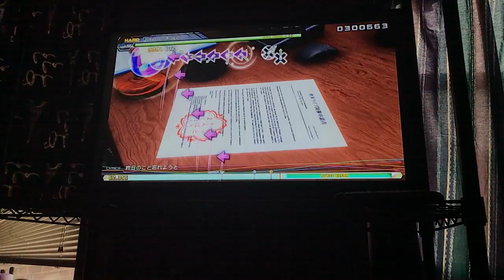Randomizer❓(💕Luka Megurine💕) | Project Diva Future Tone (PS4)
Songs:
1. Interviewer
2. No Logic
3. Luka Luka ⭐Night Fever
4. Hello Worker
5. Black Gold